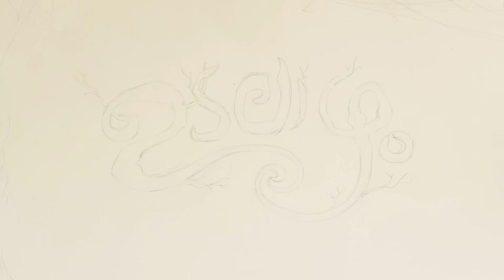Udalaazham | Poomathe Ponnamma Song Lyric Video | Sithara Krishnakumar, Mithun Jayaraj | Aashiq Abu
Watch the Lyric Video of " Poomathe Ponnamma " song from ' Udalaazham ', a Malayalam movie starring Mani, Ramya Valsala, Joy Mathew, Anumol, Indrans, Sajitha Madathil, Abu Valayamkulam, Nilambur Ayisha, Rajeevan Vellur, among others. Written and Directed by Unnikrishnan Avala, DOP by Mohammed, Edited by Appu Bhattathiri, Music by Sithara Krishnakumar and Mithun Jayaraj, Background Score by Bijibal, Produced by Dr. Manoj KT, Dr. Rajesh Kumar and Dr. Sajish M under the banner of Doctors' Dilemma. Muzik247 is the official music partner.

Song: Poomathe Ponnamma
Singers: Pushpavathy, Jyotsna Radhakrishnan
Composed by: Sithara Krishnakumar, Mithun Jayaraj
Lyrics: Manu Manjith
Backing Vocals: Indu Prasad, Bhadra, Sithara
Guitars: Sandeep Mohan
Percussions: Sunilkumar PK
Flute: Nikhil Ram
Kazoo: Mithun Jayaraj
Recorded at NHQ Studios, My Studio, Praveen Iyer's Home Studio
Mixed and Mastered by: Harishankar, My Studio
Sound Engineers: Sai Prakash, Nishanth BT, Binil Eldhose Kuriakose, Praveen Iyer
Lyric Video Editor: Suneesh K Sukumaran
Painting artists: Jas Rock Feller, Amal Jyothi, Amal Paily, Pratheesh, Rithun

Set this song as your Caller Ring Back Tone:
Poomathe Ponnamma
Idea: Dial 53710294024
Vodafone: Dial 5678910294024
BSNL: SMS BT 10294024 to 56700
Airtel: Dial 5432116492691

Poomathe Ponnamma Version Two
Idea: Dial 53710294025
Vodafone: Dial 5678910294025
BSNL: SMS BT 10294025 to 56700
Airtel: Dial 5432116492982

Koda Mazhakkaaril (Poomathe Ponnamma)
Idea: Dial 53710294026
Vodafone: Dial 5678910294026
BSNL: SMS BT 10294026 to 56700
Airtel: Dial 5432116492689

Amazon Music